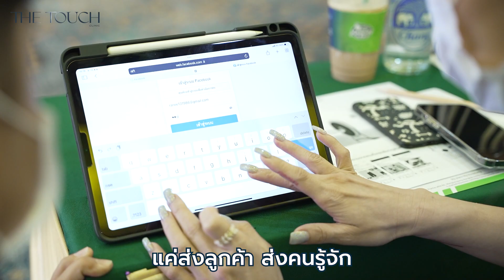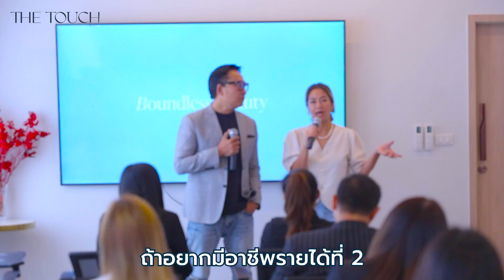อยากทำงานเพื่อเลี้ยงดูพ่อแม่ The Touch คือที่ที่ให้โอกาส : Beauty Agent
เข้าร่วมอบรมสัมมนา Beauty Agent
สอบถามเพิ่มเติม "ทักแชทได้เลยค่ะ"
💬LineOA : @thetouchhagents